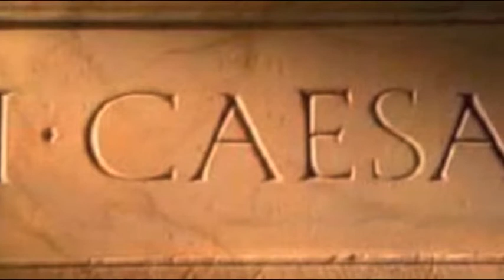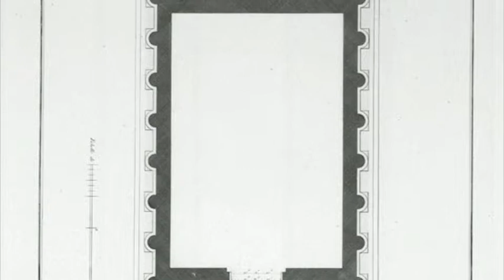Precincts of Power and Glory l:5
Of all the civilisations in pre-Roman Italy the Etruscans stand out as the most brilliant, innovative and creative. The city of Rome came into being when the seven hill towns became one and they drained the disease ridden valley floor to improve their collective future.